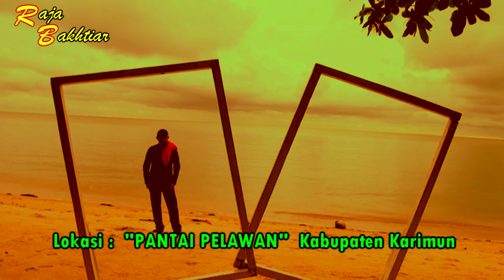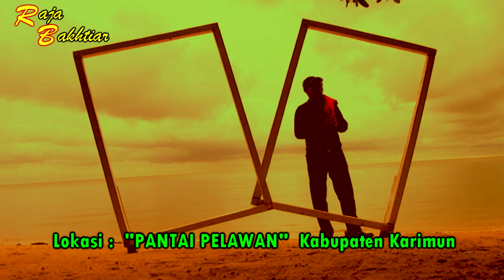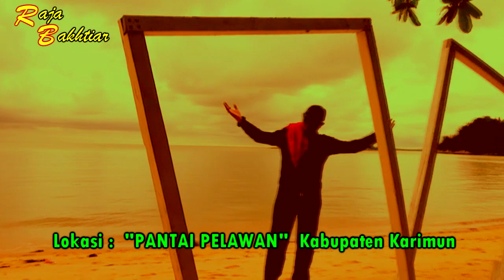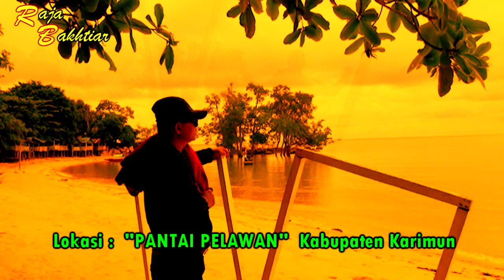FIRMAN "KEHILANGAN... COVER "RAJA BAKHTIAR"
Mohon Izin COVER... semoga berkenan dan bermanfaat...